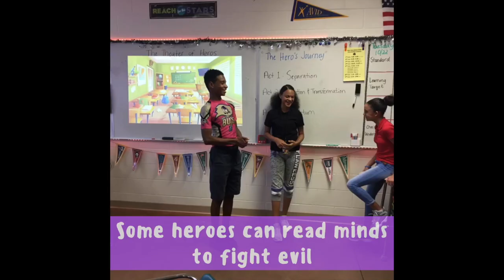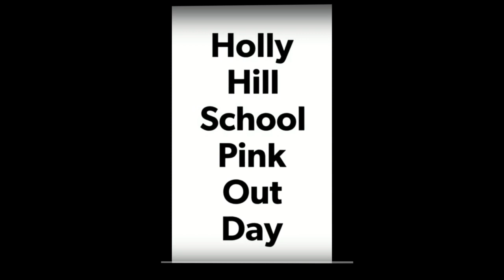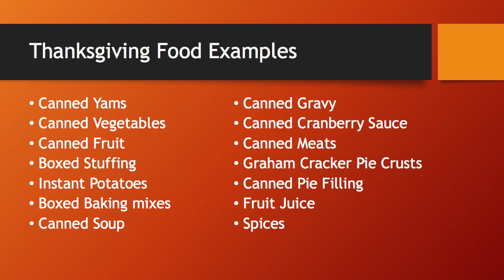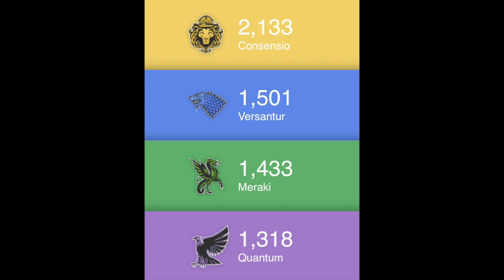Oct 28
This video is about Oct 28